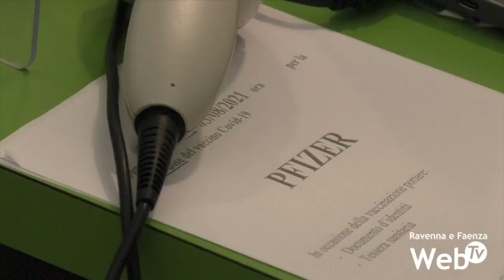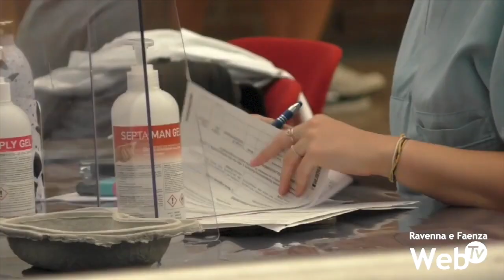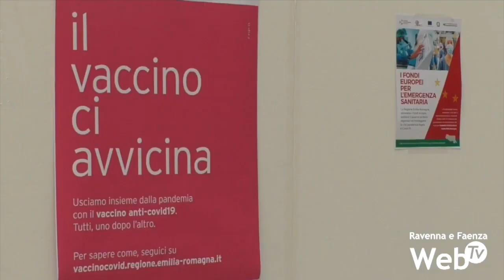Covid. Angelini: "Vediamo numeri altissimi, ma non dobbiamo farci prendere dal panico"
La pandemia preme sull’Emilia-Romagna che da lunedì passerà in zona gialla, anche se non cambierà praticamente niente dopo l’adozione delle ultime nuove norme da parte del governo valide anche per le regioni in zona bianca. La pandemia preme anche sul personale sanitario, con quasi 20 mila nuovi casi in Romagna la scorsa settimana, cifra che verrà probabilmente confermata anche per gli ultimi sette giorni. Tutte persone che il sistema sanitario deve contattare e monitorare, portando al rallentamento del tracciamento o dei normali servizi garantiti dai professionisti degli studi medici di medicina generale. Una situazione difficile, ma che non deve portare al panico, secondo Raffaella Angelini, direttrice del dipartimento di Sanità Pubblica, che ha promesso, oggi ospite di un collegamento in streaming con l’onorevole Marco Di Maio, anche una soluzione più rapida per la terza dose per i ragazzi sopra i 12 anni d’età, fascia con il green pass a rischio scadenza.